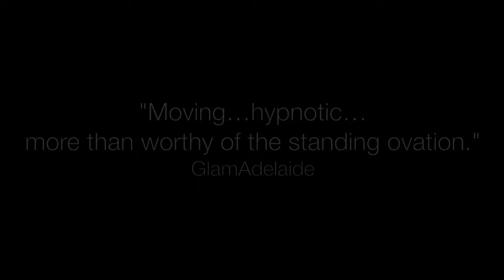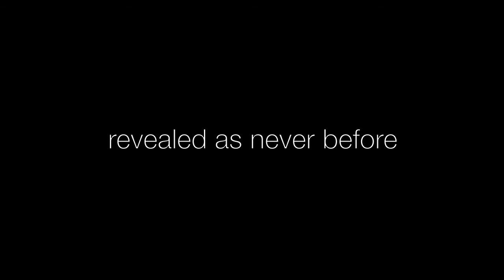Exposing Edith - Clips from the Show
Exposing Edith is a cabaret tale of the legendary Piaf, performed by Michaela Burger (vocals) and Greg Wain (guitar). This breathtaking show is a stunning mix of authentic, vintage French pop and contemporary sounds, featuring classics alongside lesser-known gems, celebrating Piaf’s life and loves, and marking 100 years since her birth.

Exposing Edith has left audiences enthralled! Libbi Gorr, ABC Melbourne called it ‘Sublime’, GlamAdelaide said it was ‘more than worthy of the standing ovation it received’ and The Advertiser described Burger’s voice as one of ‘uncanny beauty’. It’s a show not to be missed.